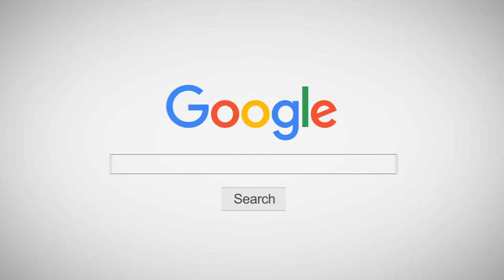ถ้า "ครูดิว" จะมา INNER ก็ต้องแดนซ์แล้วหล่ะ 555+ 🔥 WORKSHOP FOR AUDITION (SM Entertainment & FNC)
WORKSHOP FOR AUDITION 🔥 รอบสุดท้าย 🔥

กับครูชื่อดัง ติวเข้มแบบตรงจุด สนุกแน่นอน
📌โอกาสในการเป็นศิลปินของค่ายเพลงเกาหลี ชั้นนำระดับโลก มารอแล้วที่ THE INNER STUDIO
“เพื่อเตรียมความพร้อม ความมั่นใจ ในการออดิชั่น”

𝐒𝐌 𝐄𝐧𝐭𝐞𝐫𝐭𝐚𝐢𝐧𝐦𝐞𝐧𝐭 𝐀𝐔𝐃𝐈𝐓𝐈𝐎𝐍  และ  𝐅𝐍𝐂 𝐄𝐧𝐭𝐞𝐫𝐭𝐚𝐢𝐧𝐦𝐞𝐧𝐭 𝐀𝐔𝐃𝐈𝐓𝐈𝐎𝐍 *** ที่ทางค่ายจะเดินทางมาออดิชั่นที่ The Inner Studio ในเดือนสิงหาคมนี้
✅ อายุ 11-21 ปี (ไม่จำกัดเพศ) ร้อง เต้น แร็ป
✅ *** ผู้สนใจเข้าออดิชั่นกับค่ายเพลง จะต้องผ่านกิจกรรม WORKSHOP จาก INNER แล้วเท่านั้น *** ✅
กิจกรรม WORKSHOP จาก INNER
สถานที่ THE INNER STUDIO สาขาเอสพลานาดรัชดา
“𝘿𝘼𝙉𝘾𝙀” ครูมายด์ ครูนินจา
ประสบการณ์สอนศิลปินระดับประเทศ และชนะการแข่งขัน COVER DANCE ระดับโลก
นักเรียนจะได้รับประสบการณ์การเทรนด์ที่อัดแน่นความรู้ เทคนิคการเต้น และความสนุกจากเราแน่นอน
“𝙎𝙄𝙉𝙂𝙄𝙉𝙂”  ครูทราย  พิมพ์นิภา
ครูสอนร้องเพลง นักร้อง และศิลปินดังในวงการบันเทิง
.ครูสอนร้องเพลง มากประสบการณ์ สอนศิลปินดังมากมายในวงการบันเทิง พร้อมที่จะเป็นเมนเทอร์ แนะนำการใช้เสียง ปรับเสริมการร้องของนักเรียน ให้มีเสน่ห์น่าฟังมากขึ้น
“𝙀𝙉𝙂𝙇𝙄𝙎𝙃 SELF INTRODUCTION”
รอบ 1 : ครูดิว KRUDEW
รอบ 2 : ครูวิเวียน INFLUENCER ทางด้านภาษาอังกฤษ จากเพจ English with Vivian
 แนะนำตัวเป็นภาษาอังกฤษ อย่างมั่นใจ กับ ครูดิว
กับลีลาการสอนแนวเอ็นเตอร์เทนต์ ที่จะทำให้นักเรียนมั่นใจ และสนุกกับการพูดภาษาอังกฤษแน่นอน
“อัดแน่นความรู้ เปิดประสบการณ์ใหม่ และความสนุกให้ทุกคน 2 วันเต็ม”

✅ รอบ 1: *** เต็มแล้ว *** ❌

✅ รอบ 2: ***โอกาสสุดท้าย*** เปิดคลาส WORKSHOP รอบที่ 2 (30-31 ก.ค. 65)
สนใจสมัคร ทักมาที่ LINE: @theinnerstudio